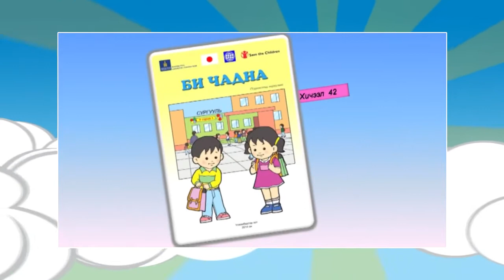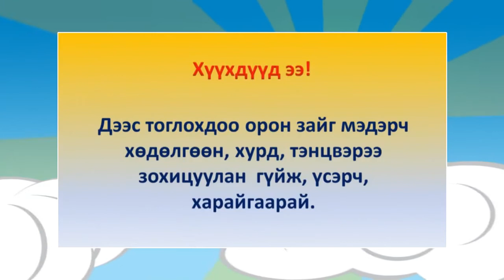2020 02 26 Бага Дунд бүлэг Хөдөлгөөн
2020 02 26 Бага Дунд бүлэг Хөдөлгөөн